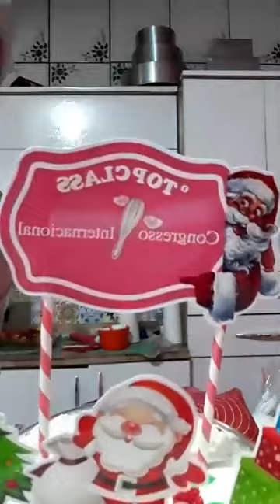45ºAula TopClass Congresso Internacional Online de Natal com Naid Silva Alves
7ºTopClass Congresso Internacional Online de Natal
45ºAula TopClass Congresso Internacional Online de Natal com Naid Silva Alves
Confira tambem o TopClass Premium, 70 aulas super especiais com diversos Confeiteiros, com certificado e apostilas.

Organização: @alinecakejapan , @congresso.topclass

.Obrigada as empresas que apoiam nosso congresso

Iceberg @iceberg_chef

Miguelita Art @miguelita.art

Amélia Lino @amelialinoo

Investidores.online @investidores.online

AGMs produtos para confeitaria @agmsconfeitaria

Misturadores De Doces Eletropag. @eletropag

Spring School Komaki @springschool_insta

OnJapan @onjapantips

GS Video Production @geovannejp

Yorokonde Business Partner @kazuoshiraishi Guarana Agua na Boca @guaranajapan

IbFoox Foods